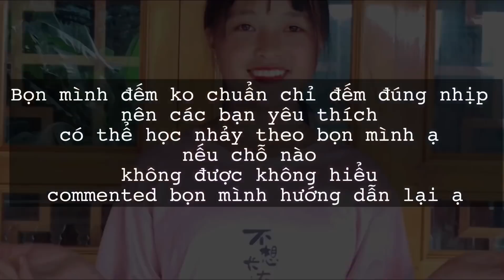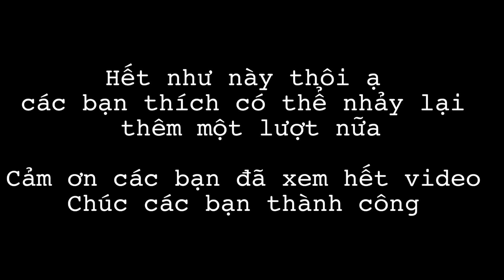HƯỚNG DẪN BÀI NHẢY HUYỀN THOẠI HMOOB DY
Producer: HMOOB DY
Dance: Team HMOOB DY
Camera: Giang Ca
Tus tswv txoj nkauj:

© Bản Quyền Thuộc về HMOOOB-DY
© Copyright by HMOOB-DY👉Do not Reup